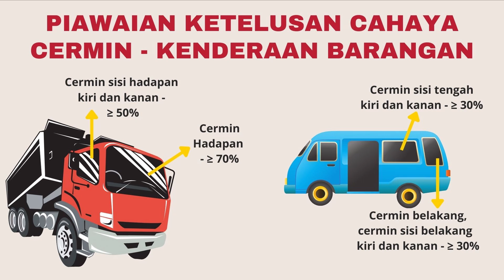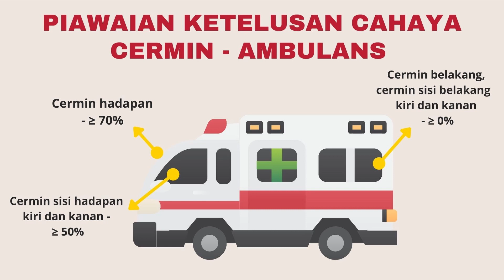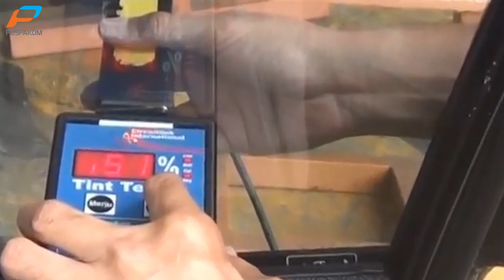Tip #3 Persediaan Pemeriksaan Berkala di PUSPAKOM - Pemeriksaan cermin gelap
Tahukah anda bagaimana PUSPAKOM menjalankan pemeriksaan cermin gelap?  Saksilah ulasan Dato' Ooi Win Juat, Ketua Jabatan Pemasaran dan Khidmat Nasihat PUSPAKOM Sdn Bhd.